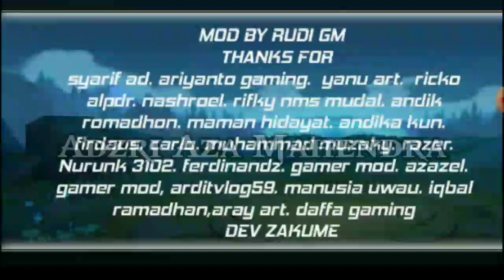NEW UPDATE!!Game Mobile Legends Offline Di Android Terbaru|New Character Yuzong